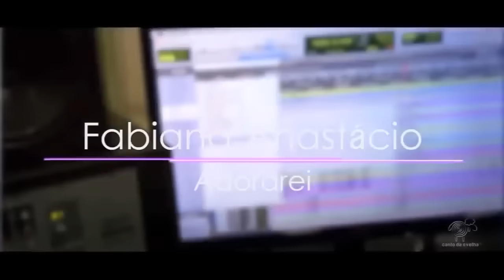Adorarei | Fabiana Anastácio [Gospel Clipes]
Clipe da canção "Adorarei" da Fabiana Anastácio lançado em setembro/2015.

✏️ LETRA
📍 Adorarei

Por Tua morte lá na cruz
Jesus, Te adorarei
Pelo sangue derramado
Pelo véu que foi rasgado
Te adorarei

Pelo privilégio de aqui estar
Poder soltar a minha voz e Te louvar
Por sentir a Sua presença
Pela total certeza da Tua existência
Te adorarei

Por Teu Santo Espírito que habita em mim
Por Teu grande amor que não tem fim
Te adorarei
Por me inspirar na letra da canção
Por cantar agora e sentir a tua unção
Te adorarei

Te adorarei
Senhor mais uma vez, Te adorarei
Fui chamado pra adorar, então, adorarei
Sou adorador, foi assim que Deus me fez
Então, adorarei

Ninguém vai me calar, Te adorarei
Está no meu DNA, Te adorarei
E ainda que tirarem minha vida
Quando chegar aí no céu, Te adorarei